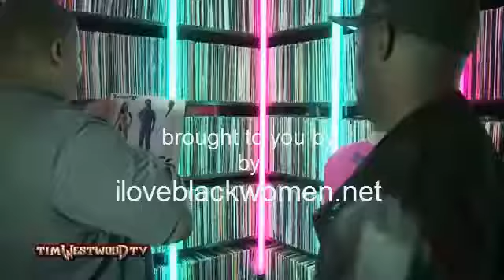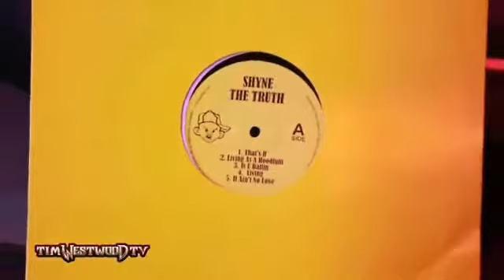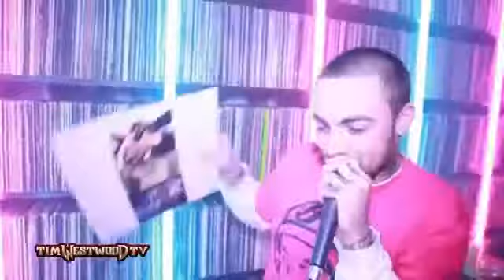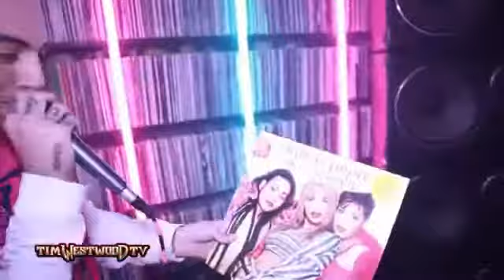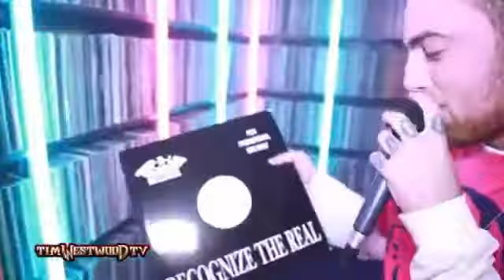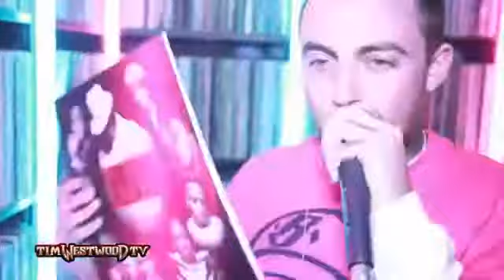Mac Miller 14 Minute freestyle Tim westwood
Mac Miller 14 Minute freestyle Tim westwood, Mac Miller 14 Minute freestyle Tim westwood,